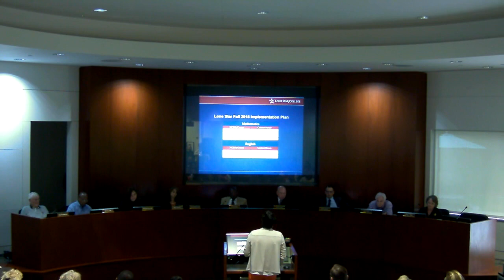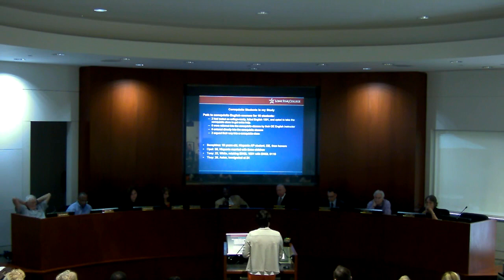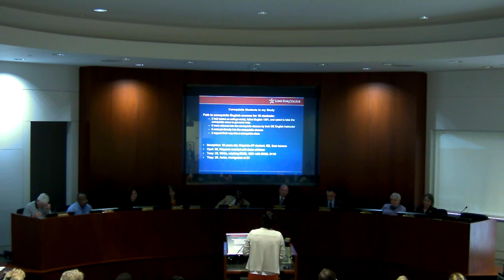Lone Star College Board of Trustees Meeting Part 2-2, May 3, 2018